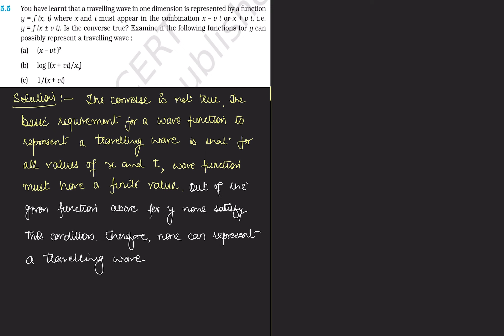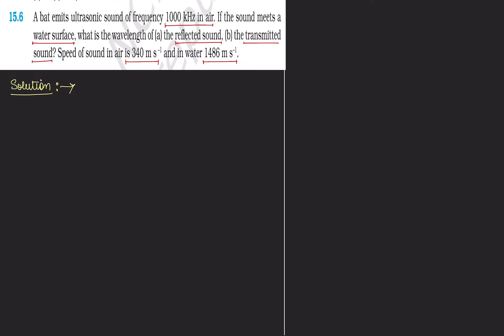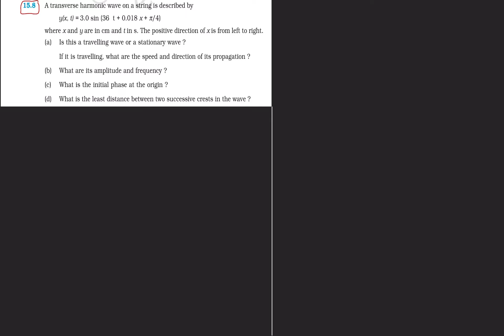NCERT solution:Waves Question 15.5 to 15.8